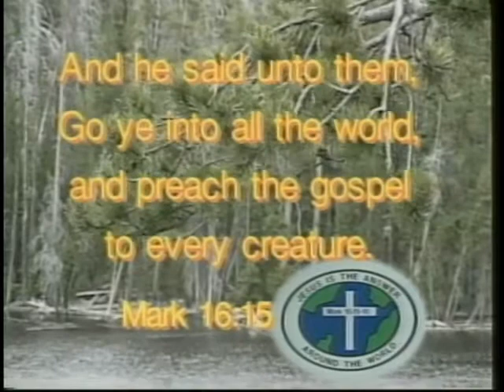David Bibey Ministries #842 part a.avi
David Bibey Preaching-God's Promise To All; Linda Whitaker singing Someone Who Can.